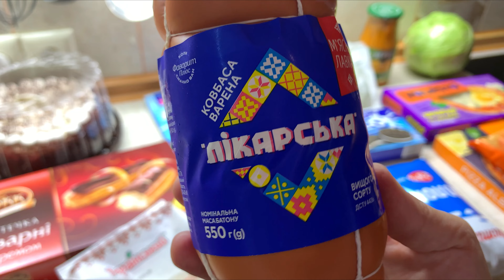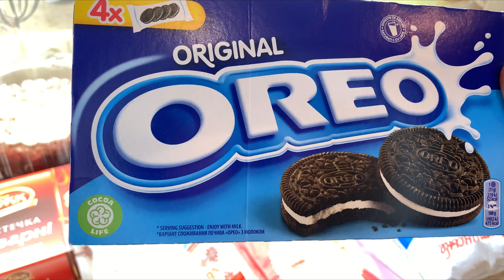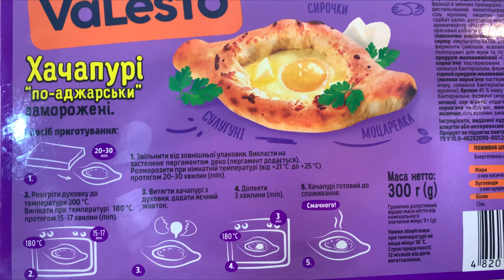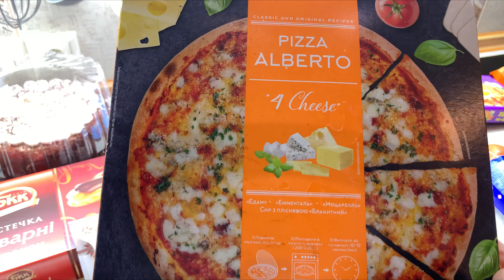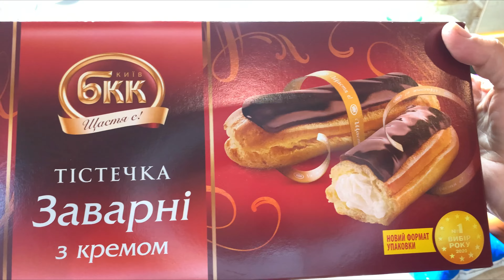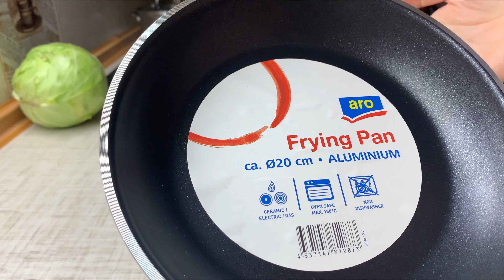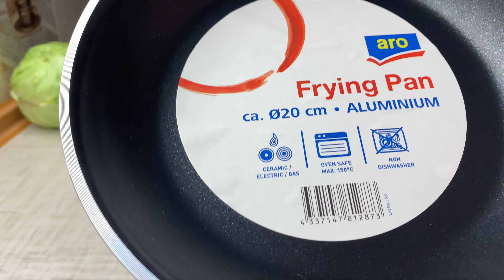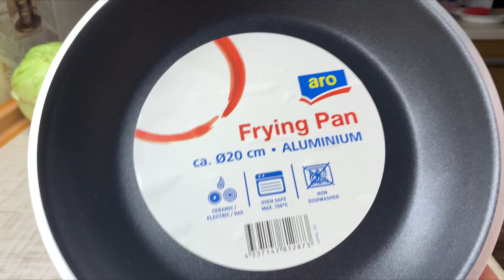ЗАКУПКА ПРОДУКТІВ//АТБ// КуШтуЄМО ПіЦУ тА ХаЧаПуРі з АТБ// ЯКИМИ СКОВОРІДКАМИ КОРИСТУЮСЬ!